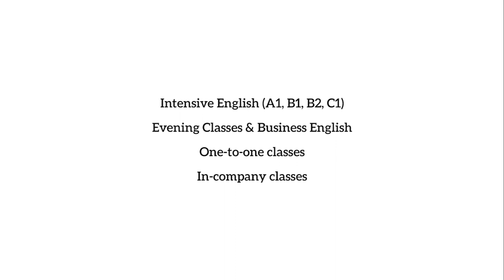ITA | Simone — La sua esperienza al Mixtree Languages